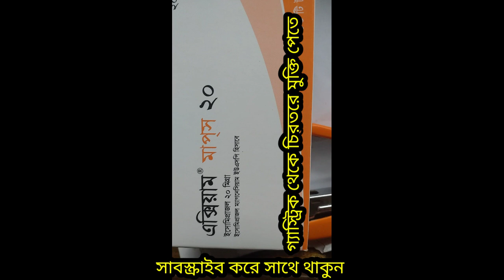এক্সিয়াম মাপস২০মজি গ্যাস্ট্রিকের সমাধান#জিরো ZERO#